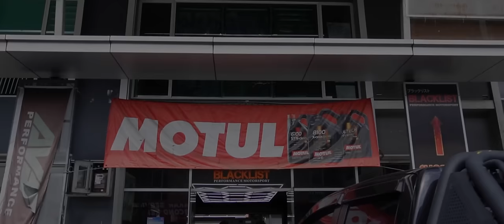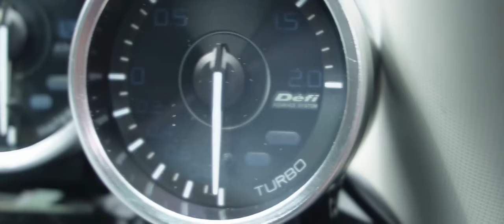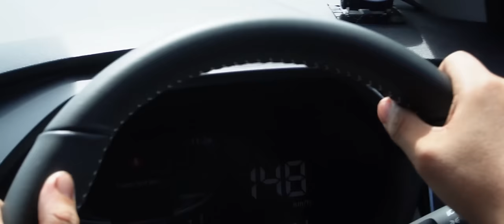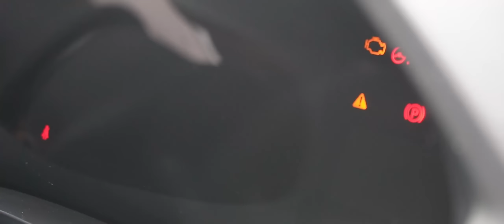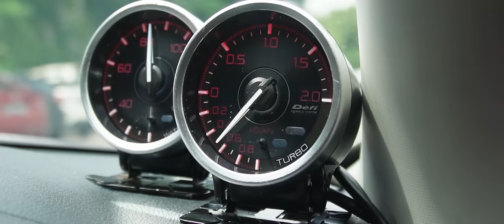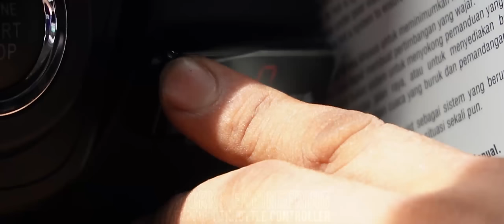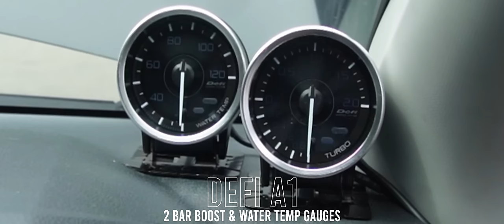Perodua Axia 2023 | Keluar Kilang Terus Bolt On Turbo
‼️𝐀𝐏𝐀 𝐒𝐄𝐁𝐄𝐍𝐀𝐑𝐍𝐘𝐀 𝐘𝐀𝐍𝐆 𝐃𝐈𝐅𝐈𝐊𝐈𝐑𝐊𝐀𝐍 𝐏𝐄𝐉𝐔𝐀𝐍𝐆‼️

Keluar Kereta, Paling Kurang Kita Tinted, Tukar Rim, Pasang Bodykit, Tapi Tidak Untuk Pejuang Ini.

Baru Servis 2 Kali, Terus Meroket 𝐁𝐨𝐥𝐭 𝐎𝐧 𝐓𝐮𝐫𝐛𝐨 𝐏𝐞𝐫𝐨𝐝𝐮𝐚 𝐀𝐱𝐢𝐚 𝐀𝐥𝐥 𝐍𝐞𝐰. Memang Pemberani Lah Pejuang.

Insha Allah Kejap Lagi Admin Belanja Proses Membolt On Turbo Axia Baru Ini.

Orang Masih Sibuk Meng-Air Sus Kan Jentera Baru, Tapi Pejuang Sibuk Kasi Laju Pula.

𝐈𝐧𝐠𝐢𝐧 𝐃𝐢𝐛𝐚𝐧𝐭𝐮:
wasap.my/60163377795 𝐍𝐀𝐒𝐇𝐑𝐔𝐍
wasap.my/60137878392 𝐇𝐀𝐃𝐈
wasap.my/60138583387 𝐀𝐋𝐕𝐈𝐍